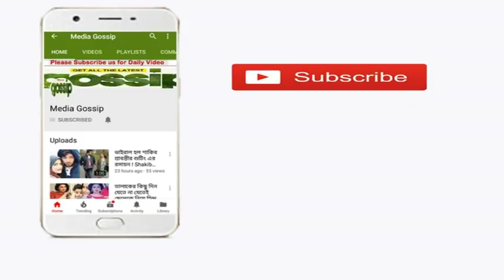ছেলেকে স্কুলে ভর্তির জন্য নিয়ে গেলেন শাকিব-অপু । ছেলের জন্য এবার এক হলেন শাকিব-অপু !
একমাত্র পুত্র আব্রাম খান জয়কে নিয়ে স্কুলে গিয়েছেন ঢালিউড সুপারস্টার শাকিব খান। সঙ্গে ছিলেন জয়ের মা জনপ্রিয় অভিনেত্রী অপু বিশ্বাসও।